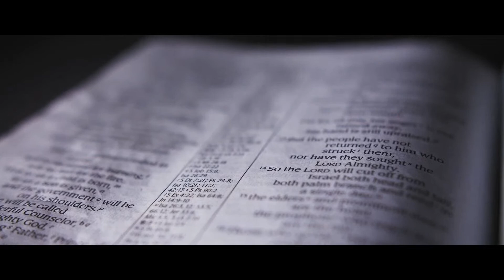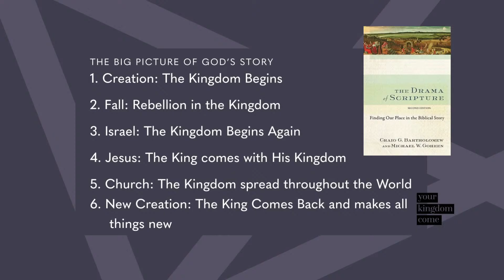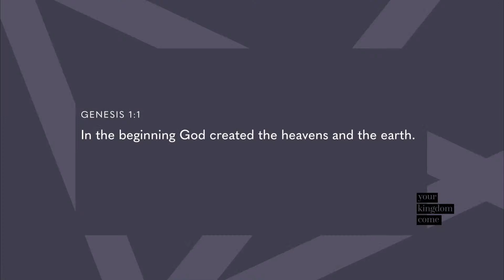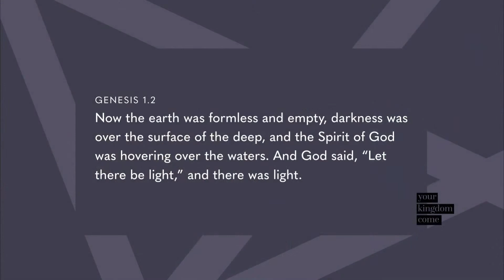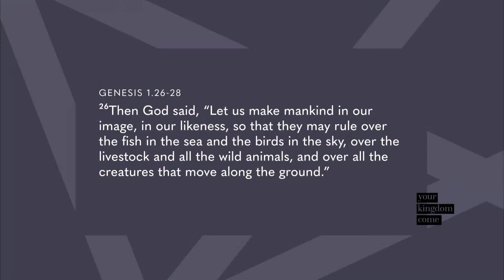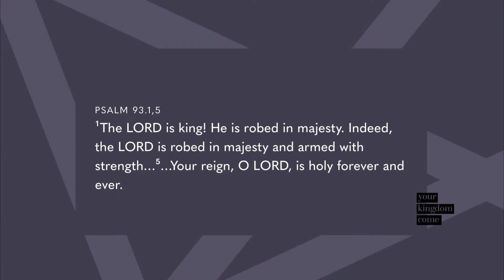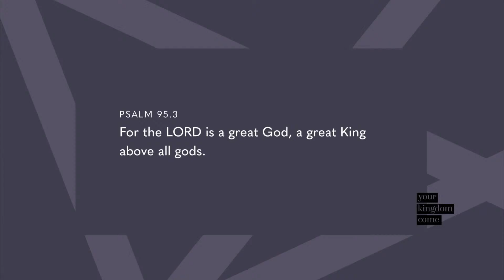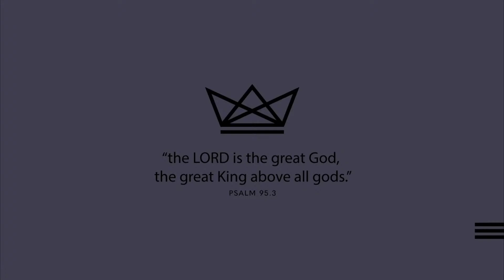Church Online - Sept 18th 2022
Welcome to Peace Portal Church
Speaker: Scott Dickie